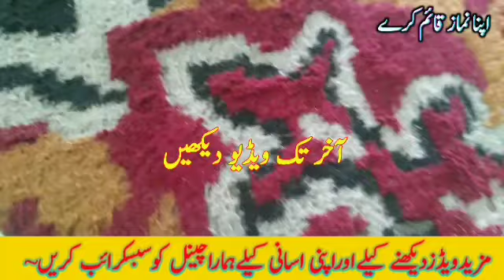2 Jawan Biwiyon Ko Shohar Chor K Bhagaya | Story of 2 Wifes | Arslan Official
2 Jawan Biwiyon Ko Shohar Chor K Bhag

Gaya | Story of 2 Wifes | Arslan Official